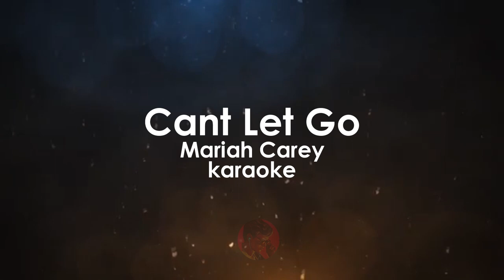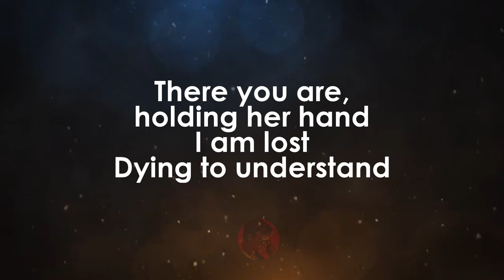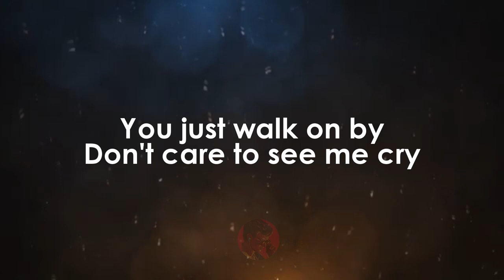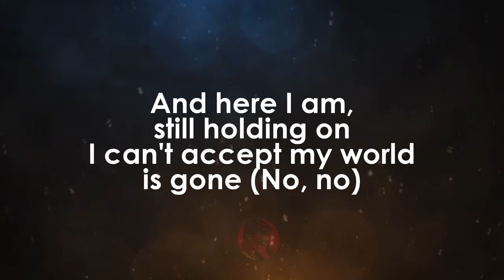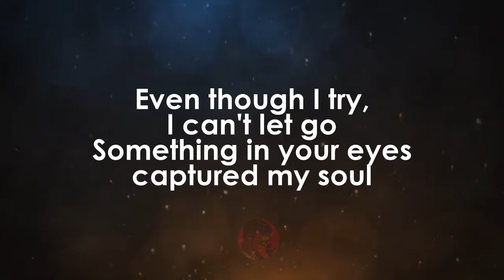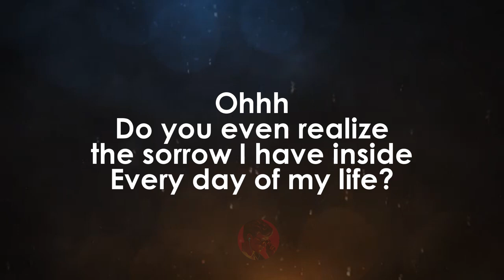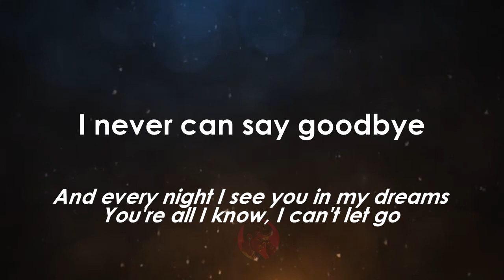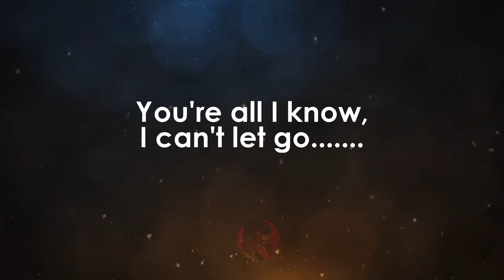Can't Let Go | Mariah Carey karaoke